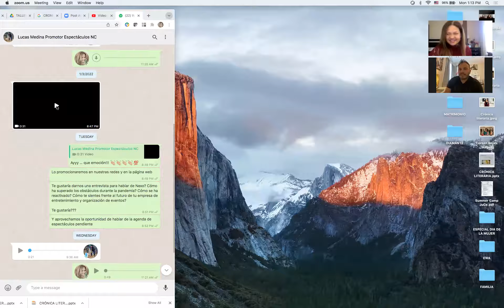RICARDO MONTANER CANTARÁ EN GREENSBORO EL 4 DE FEBRERO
Como antesala al Día del Amor y la Amistad, el internacionalmente conocido cantante Ricardo Montaner ofrecerá un concierto en el Coliseo de Greensboro, el viernes 4 de febrero.

Lucas Medina, el productor de espectáculos que lo está trayendo para Carolina del Norte, confesó que será un concierto de lujo... el último que dará Montaner en este estado.

Escucha lo que este empresario hispano sigue haciendo para fortalecer la red de entretenimiento.